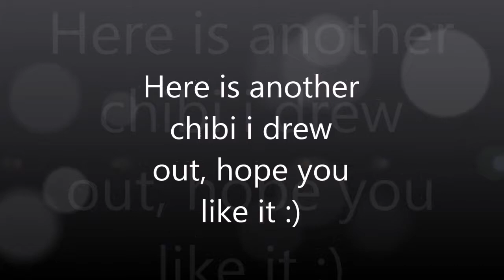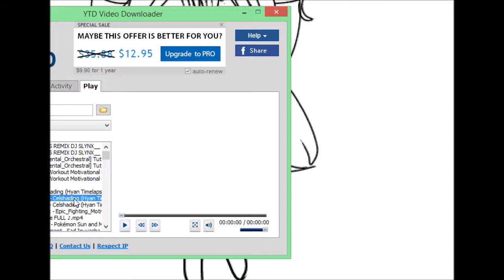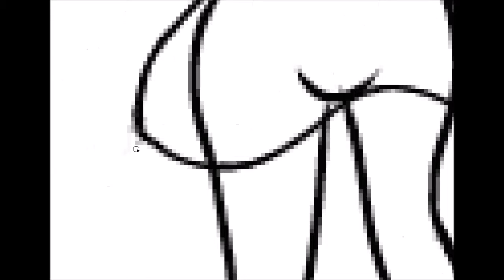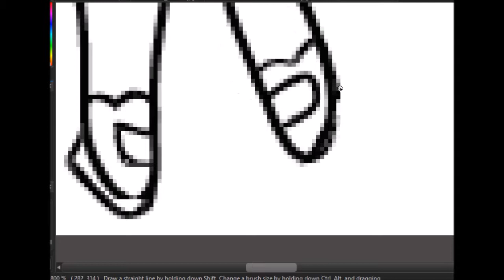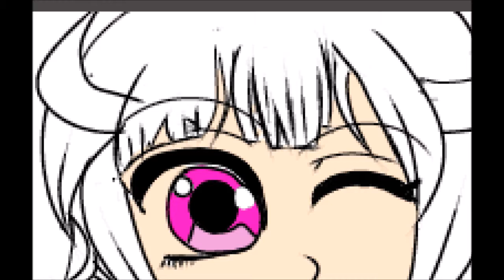Cute Chibi Girl/ 2018 (MoStarfire) Medibang Paint Pro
Hi, and welcome to my video hope you well enjoy. this  here is a cute chibi girl series im planing on doing if anyone has an idea for want me to do next let me know pls in the comments below :)